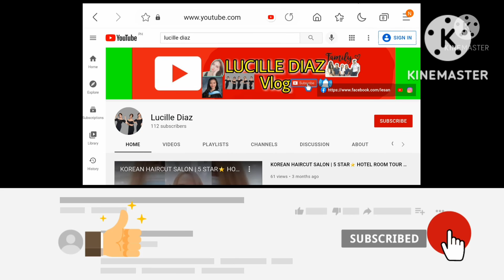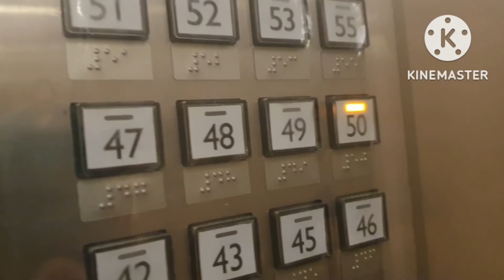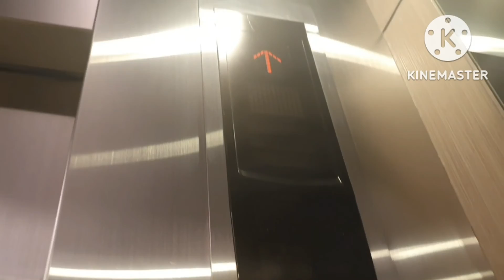3D Billboard sa BGC | BGC Tour | Daily Lifestyle